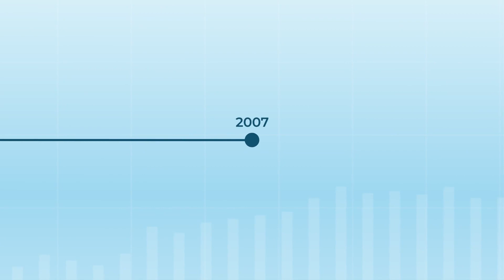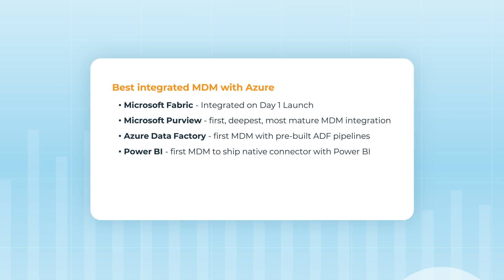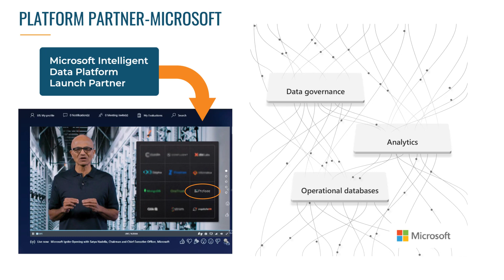Why is Profisee MDM the Obvious Choice for Microsoft Customers? [In 3 Minutes]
Learn why Profisee is the best MDM for Azure in less than 3 minutes. Interested in starting on the path to trustworthy data? See the Profisee Platform first-hand at Profisee.com/demo